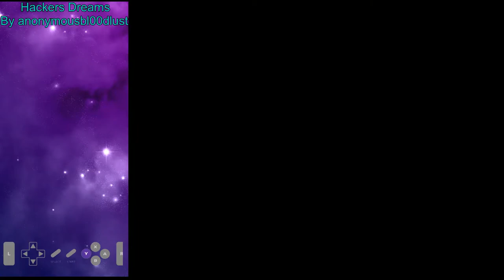Hackers Dreams Alpine Climb RTA clear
Fun level. Definitely one of the easier ones so far. A much appreciated break after Screen the Scroll. Room 4 was still pretty rough tho. Hack by anonymousbl00dlust